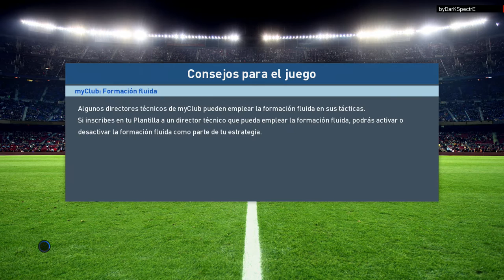PES 2017 myClub | ARRASAMOS #12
- Porteros: RMA [90-Neuer y 85-Navas], LIV [81-Karius y 79-Mignolet] y EIB [80-Leali y 75-Riesgo].

- Defensas: RMA [89-Ramos, 86-Marcelo, 85-Bonucci, 85-Pepe, 84-Varane, 84-Carvajal, 83-Coentrao y 82-Danilo], LIV [82-Sakho, 81-Clyne, 81-Mário Rui, 80-Matip, 80-Lovren, 79-Alberto Moreno, 78-Klavan y 77-Can] y EIB [77-Capa, 77-Gálvez, 76-Mauro dS, 76-Juncà, 76-Luna, 76-Ramis, 72-Arbilla y 71-Lejeune].

- Centrocampistas: RMA [88-Kroos, 87-Modric, 86-James, 83-Isco, 81-Kovacic y 80-Casemiro], LIV [80-Henderson, 80-Milner, 80-Lucas Leiva, 81-Wijnaldum, 80-Lallana y 77-Paredes] y EIB [77-Escalante, 77-Adrián, 76-Dani García, 75-Fran Rico, 73-Davies y 70-Jota Peleteiro].

- Delanteros: RMA [92-Ronaldo, 91-Bale, 87-Benzema, 83-Morata, 83-Insigne y 80-Asensio], LIV [84-Sturridge, 84-Coutinho, 83-Firmino, 80-Mané, 76-Origi y 76-Ings] y EIB [83-Depay, 79-Pedro León, 79-Inui, 78-Bebé, 76-Sergi Enrich y 75-Kike].

· Música que uso en mis vídeos:
Diviners - Savannah
Konac - Home
Rahizel - Love U
Tobu - Roots
Waysons - Daydream